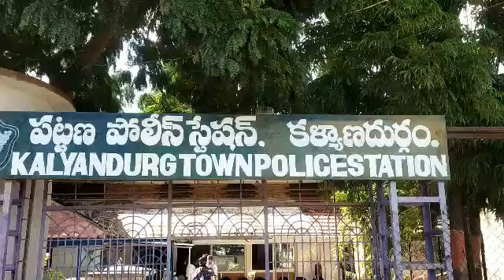అనంతపురం జిల్లా కళ్యాణదుర్గం పట్టణంలోని ఆటో డ్రైవర్ల అందరికీ అవగాహన కల్పించిన సీఐ atpkld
అనంతపురం జిల్లా కళ్యాణదుర్గం పట్టణంలోని ఆటో డ్రైవర్ల అందరికీ అవగాహన కల్పించిన సీఐ తేజోమూర్తి ప్రతి ఒక్కరూ ఇప్పటినుండి పోలీసు వారు కేటాయించిన నంబర్ల స్టిక్కర్లను స్వయంగా ఆయనే అతికించి ప్రతి ఒక్కరు స్టిక్కర్ ఉండే బండిని నడపాలని ఆదేశాలు జారీ చేశారు అలాగే ప్రజలు కూడా ఆటో ఎక్కేటప్పుడు ఆటో పోలీసు వారు వేసిన ఈ నంబరు గల స్టిక్కర్ ని మీరు గుర్తించి గుర్తుపెట్టుకోవాలని ప్రజలను కోరారు ఇప్పటినుంచి స్టిక్కర్ లేని ఆటోలు రోడ్డుపైన నడపరాదు ఒకవేళ మిగిలిన వారు  కఠిన చర్యలు తప్పవు ఎవరైనా ఉంటే వారికి కూడా పోలీస్స్టేషన్ వద్దకు వచ్చి ఆటో నెంబర్ రా పిచ్చి స్టిక్కర్ వేయించుకోవాలని కోరార

పట్టణ సీఐ తేజోమూర్తి